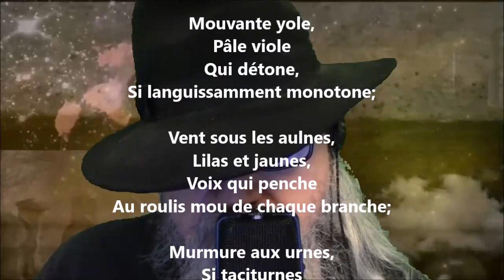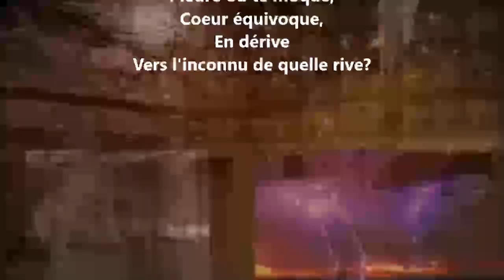Mouvante yole - Marie Dauguet lu par Yvon Jean